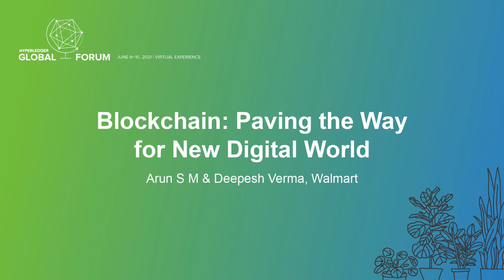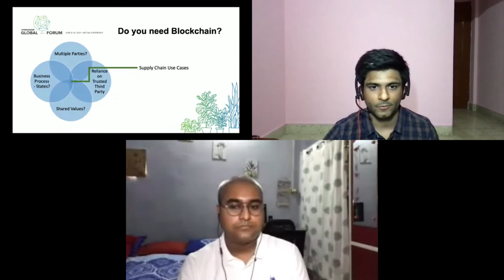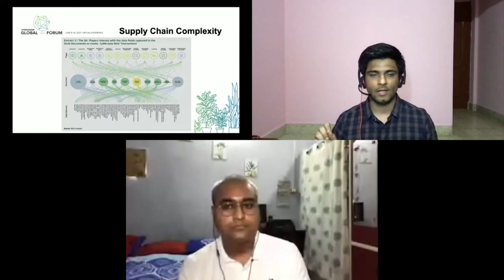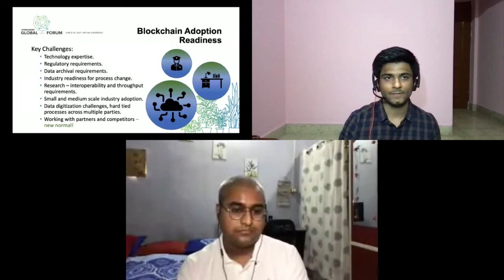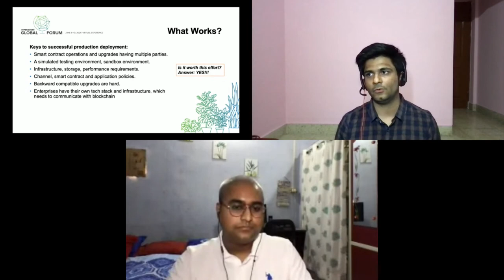Blockchain: Paving the Way for New Digital World - Arun S M & Deepesh Verma, Walmart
The presentation will start with describing how internet transformed way of doing business. World is at a place where digital presence is a core pillar for any new business. Blockchain can be compared to early days of internet and has potential to redefine business processes. The core strength of blockchain lies in shared responsibility of digital strategy with greater security. The talk will cover examples from Trade Finance and Supply-chain adoptions. The discussion is not complete without learning from the challenges. Along with these, the tech challenges that come with adoption of new technologies e.g. data inconsistency. The session ends by summarising current industry trends.